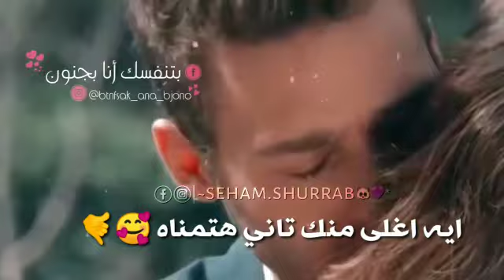برتاح معاك 😍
دعم لقناتنا عليوتيوب 👆😍
دعم لحسابنا على الانستغرام 😍👇